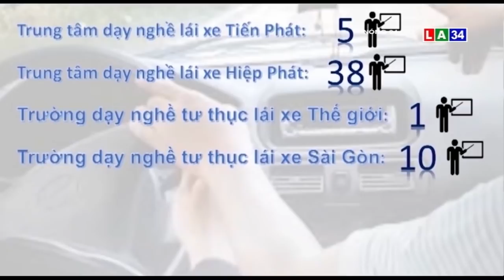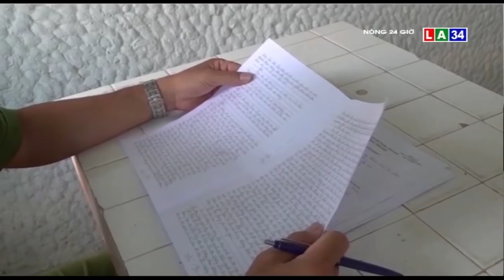Tin nóng 24 giờ | Bé gái 13 tuổi bị gã trai lạ dụ dỗ hiếp dâm trên ghe | LONG AN TV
- Việt Nam có thêm ca nhiễm Covid-19 thứ 21.
- 83 giáo viên dạy lái xe ở TP.HCM mua bằng giả.
- Bé gái 13 tuổi bị gã trai lạ dụ dỗ hiếp dâm trên ghe.
- Nghi can nổ súng trước nhà dân ở Đồng Nai ra đầu thú.
- Dân bức xúc vì khói bụi ô nhiễm từ nhà máy xay xát.
- Tuyến tỉnh lộ 825B vì sao vẫn còn dang dở?